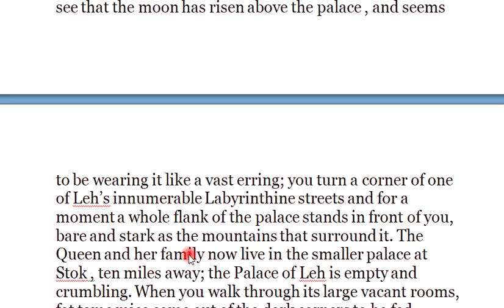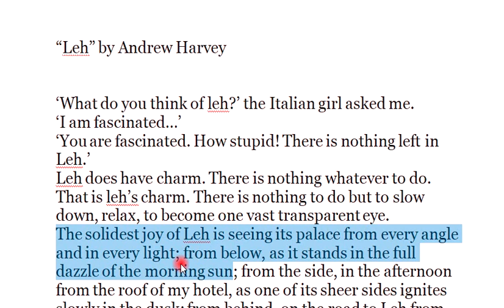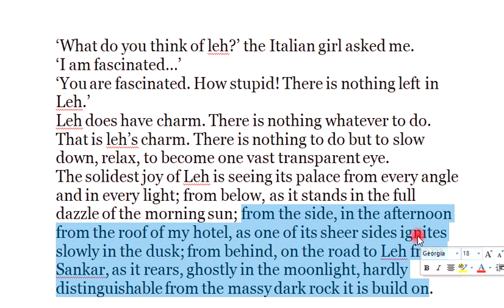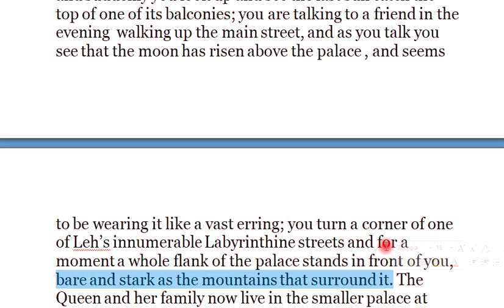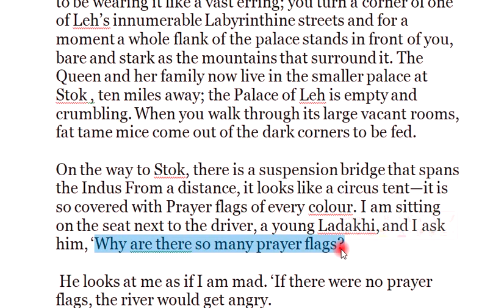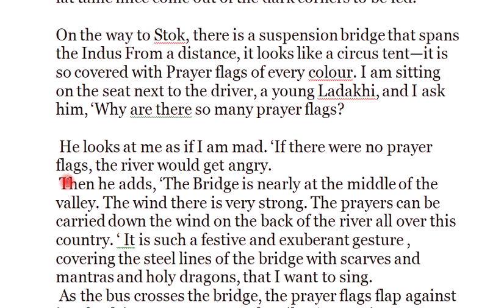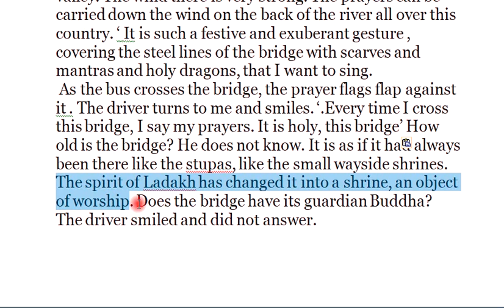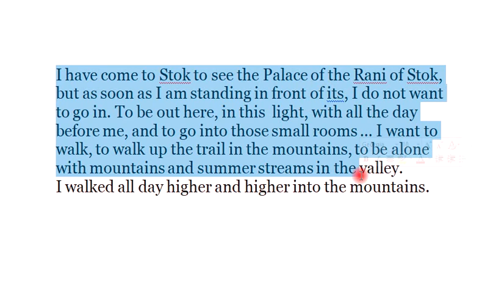"Leh" by Andrew Harvey text Explained in Hindi and Urdu part 1 lec.6